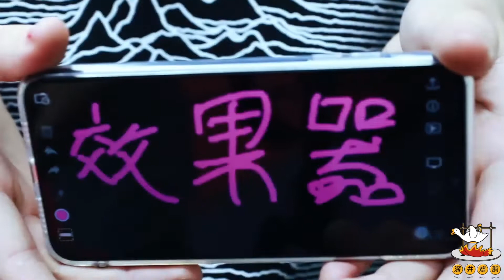【深井燒鵝 ╳ 明日之子】4人樂團挑戰猜心20問︱午睡留聲機Nap Phonograph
出處：
深井烧鹅　騰訊視頻

※如有志願翻譯者歡迎與我們聯絡
※Auto-translate subtitles are already added on PC. Please turn on subtitles, and choose the language you want in Auto-translate of subtitles/CC on Settings.

《明日之子SUPER BAND》The Coming One : SUPER BAND（明日之子樂團季）︱午睡留聲機 Nap Phonograph